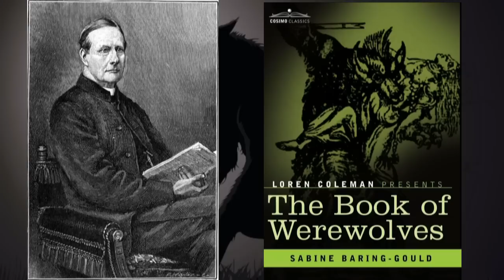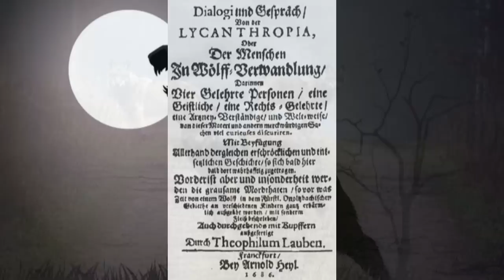Die Geschichte der Werwölfe im deutschsprachigen Raum. + Der Fall Peter Stump